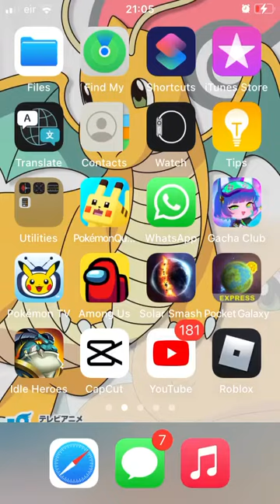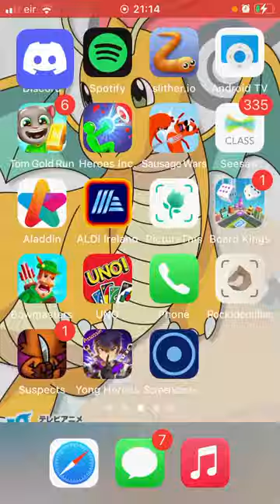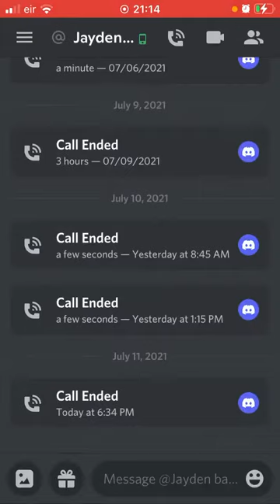Energy Assault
Username : cheetehking2